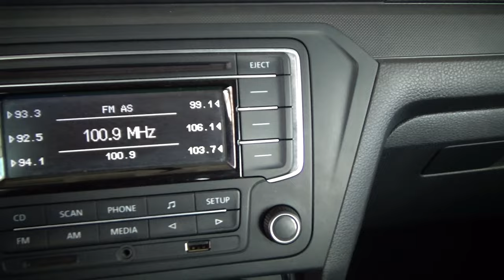Volkswagen / Gol / 2020 - 4891